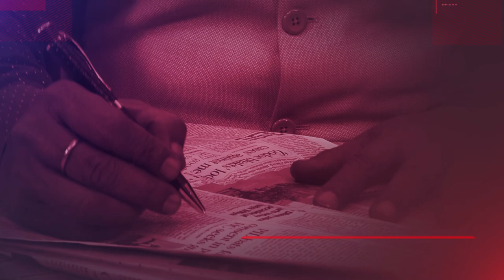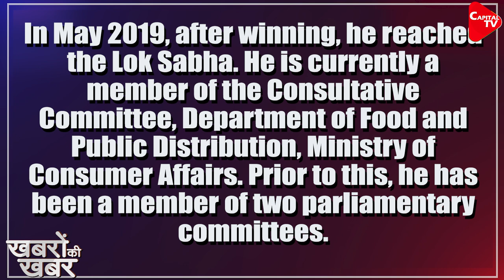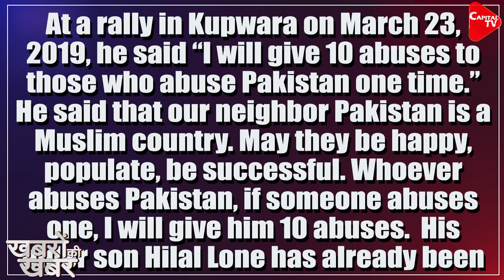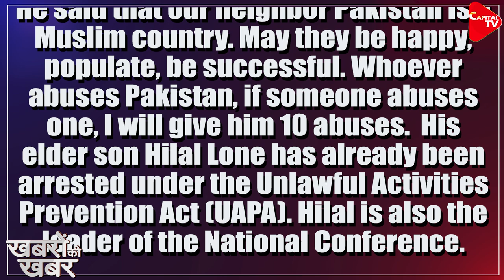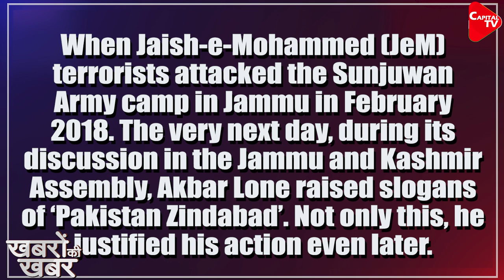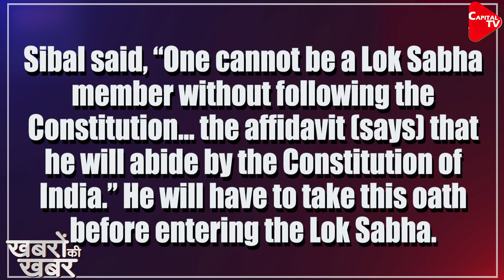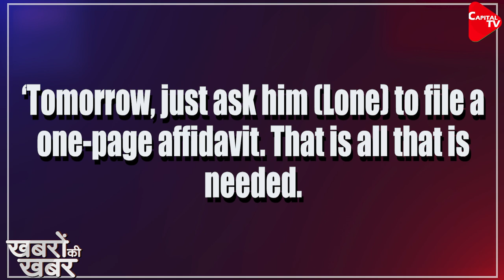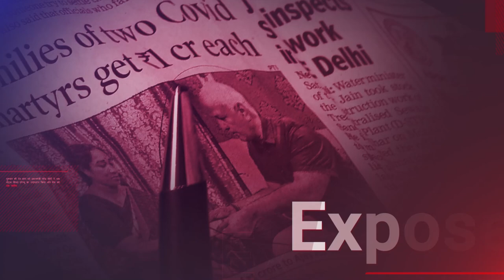Pro-Pak slogan: SC Asks NC Leader Akbar Lone To File affidavit |Kapil Sibal Trapped |Dr.Manish Kumar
At a rally in Kupwara on March 23, 2019, Akbar Lone said “I will give 10 abuses to those who abuse Pakistan one time.” He said that our neighbor Pakistan is a Muslim country. May they be happy, populate, be successful. Whoever abuses Pakistan, if someone abuses one, I will give him 10 abuses.  His elder son Hilal Lone has already been arrested under the Unlawful Activities Prevention Act (UAPA). Hilal is also the leader of the National Conference.